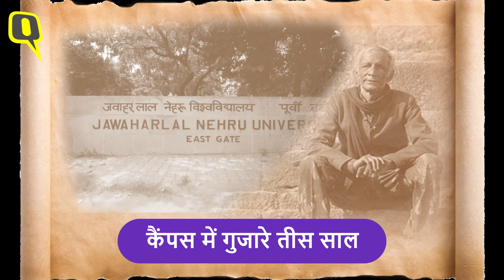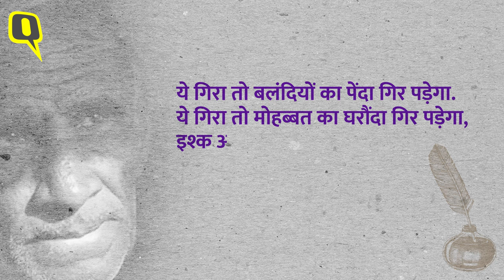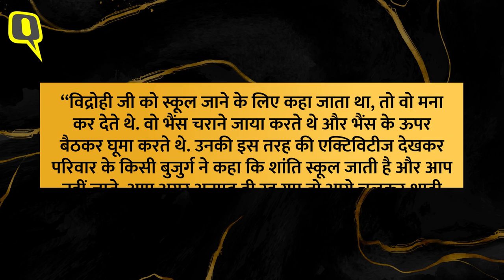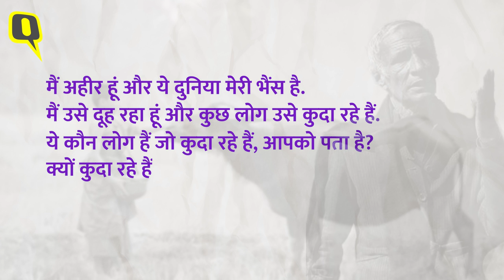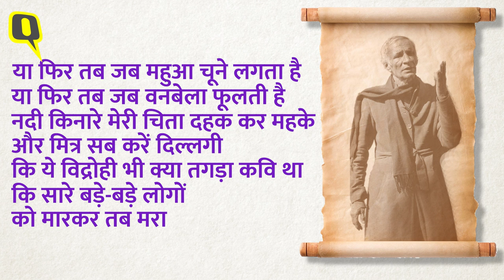Ramashankar Vidrohi: वो ‘तगड़ा कवि’ जिसने बिना कलम के ही कही कविताएं । Alfaaz EP-14 | Quint Hindi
Ramashankar Yadav: उत्तर प्रदेश (Uttar Pradesh) के सुल्तानपुर (Sultanpur) में आहिरी फिरोजपुर गांव का एक कवि साल 1980 में वकालत की पढ़ाई छोड़कर दिल्ली के जेएनयू (JNU) में हिंदी साहित्य पढ़ने आया लेकिन वक्त ने उसके साथ ऐसा खेल खेला कि आगे की पूरी जिंदगी जेएनयू के दामन में गुजारने के बाद भी जेएनयू उसका नहीं हो सका.आधिकारिक रूप से जेएनयू भले ही रमाशंकर विद्रोही का नहीं हो सका लेकिन वो कैंपस से उठने वाली लगभग हर विरोध की आवाज का प्रतीक बने.साल 1983, जवाहर लाल नेहरू विश्वविद्यालय में एक बड़ा छात्र-आंदोलन हुआ, इसमें सैकड़ों विद्यार्थियों के साथ रमाशंकर विद्रोही भी शामिल हुए. इसी दौरान उन पर मुकदमा हुआ, उनका एडमिशन रद्द कर दिया गया. इसके बाद वो जेएनयू के छात्र तो वे नहीं रहे लेकिन अगले 30 साल का वक्त कैंपस में ही रहकर गुजारा. उनकी बेटी अमिता कुमारी ने क्विंट से बात करते हुए बताया कि यूनिवर्सिटी प्रशासन ने उनकी सभी डिग्रियां भी जब्त कर ली थीं.